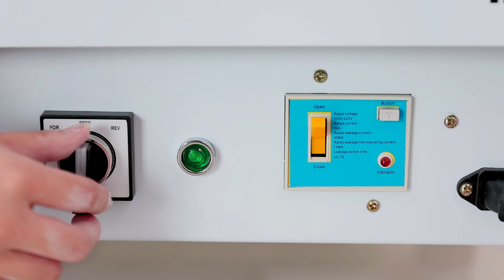Huanyu Electric Pottery Wheel Ceramic Machine 25CM with Foot Pedal and Detachable Basin-110V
WIDE RANGING USAGE: Our Ceramic Machine can be used not only for professional pottery studio, pottery bars, home use, but also for schools with pottery needs. Easy to operate, it can be used by both adults and children to have a good parent-child time together. And it’s easy to find the center, no worries for beginners.
EXCELLENT SPEED CONTROL SYSTEM: Huanyu Pottery Wheel adopts the stepless speed regulation motor, simplifying the complexity, and controlling the speed through foot pedal, making pottery processing more convenient.
DETACHABLE BASIN & EASY TO CLEAN: The detachable basin made of ABS material of our Ceramic Machine can not only prevent falling, abrasion and deformation, but also be easy to assemble and clean, saving your time.
If you need it, welcome to purchase it by searching: B0834WNMTN